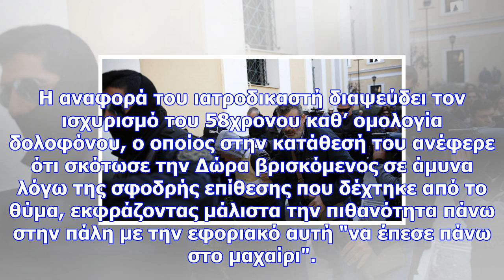Υπόθεση δώρας ζέμπερη: τι δείχνει η ιατροδικαστική εξέταση-τα νέα στοιχεία που εξετάζει η ελασ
Σύμφωνα με την ιατροδικαστική εξέταση, «το θύμα ήταν σε πρηνή θέση, κανονικά ντυμένο, με διαμήκη τομ...